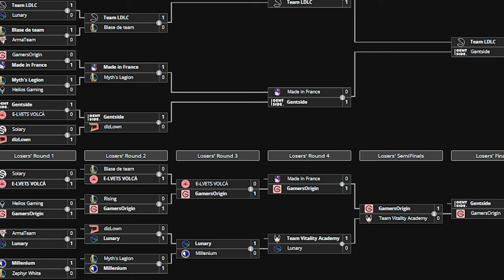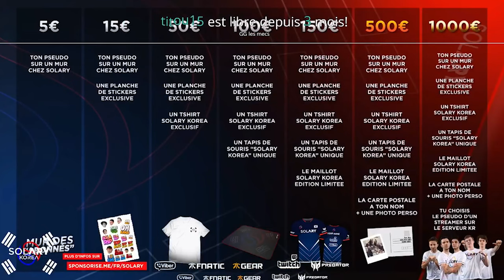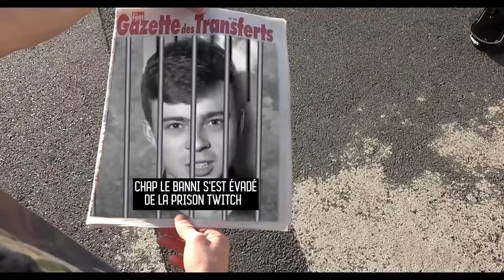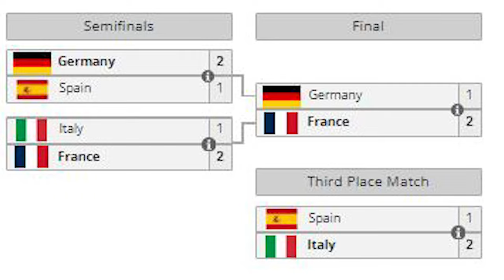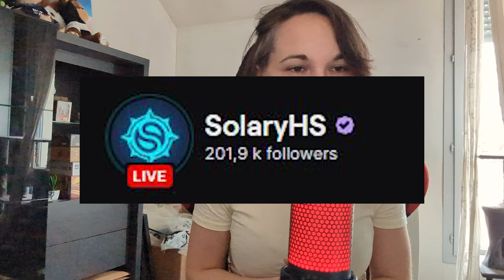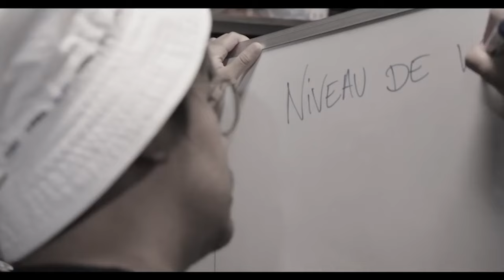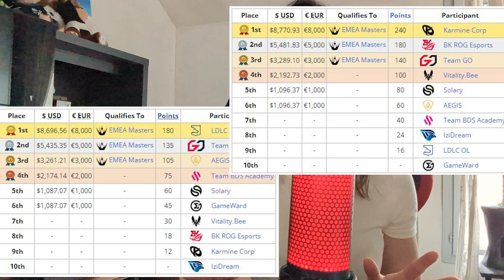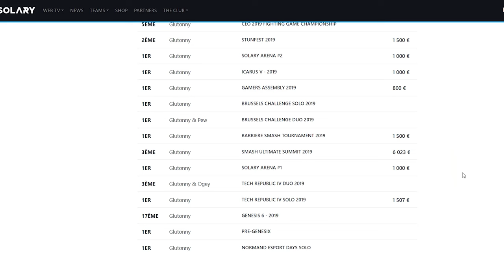L'histoire de SOLARY - De la création des locaux à aujourd'hui (E-SPORT FRANCAIS)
📷 CETTE VIDÉO
Suite aux événements récents, ça me tenait à cœur de faire une vidéo sur l'histoire de Solary. Pour montrer tout ce qu'à construit cette structure française composéed'anciens streamers d'Eclypsia.

⏱️ TIMECODE
0:00 - Introduction
1:11 - Les débuts
3:05 - Soudés
4:04 - Première Lyon Esport
6:51 - Fortnite
8:17 - Corée
10:30 - Tournois Fortnite
13:16 - Modifications
15:45 - Free Chapi
17:17 - Paris Games Week
18:29 - Tour de France en bus
19:54  - Débuts en LFL
22:38 - Twitch Rivals
23:24 - Elargissement des jeux
26:57 - Nouvelle Web TV
28:49 - Participation aux Lans
30:36 - Solary Arena
31:46 - Deux nouveaux jeux
34:10 - Des départs
35:36 - Les équipes de la structure
37:20 - Equipe féminine
39:12 - Aldi
40:06 - Solary Party
41:47 - Changement de fonctionnement
43:12 - Continuité en LFL
45:21 - Valorant
46:20 - Solary Lan
47:11 - Medias et Merch
48:18 - Du respect pour Solary

✏️ SOURCES
Aldi, Team aAa, Liquipedia, lol.fandom, l'Equipe.fr, Eclypsia, Millenium, France.tv info, France bleu, Breakflip, BNP Paribas, France 3 région, Carambarco, Solary, Flashscore, dexerto, Wikipedia, Documentaire Solary 2 ans
Les différentes vidéos utilisées appartiennent à Riot.

💬 PARTAGE
Si c'est le cas, n'hésitez pas à :
- PARTAGER.

🎧 MUSIQUES
- OST Tokyo Revengers - You're crybaby hero
- Cinematic tension background - Tensions run high - Soundridemusic
- The epic cinemtic background - Infraction - Grey wolf
- Thriller trailer tense teaser - Cold cinema - Crash
- Trailer cinematic tense - Infraction - Breath of freedom